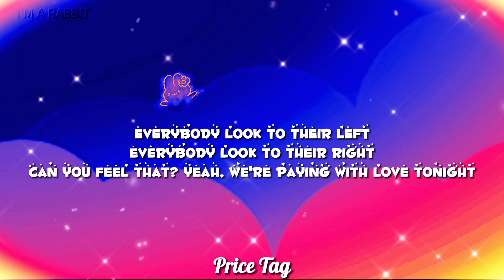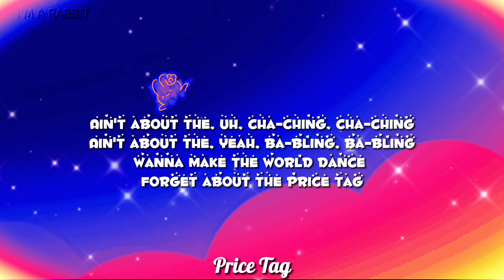LIA (ITZY) - PRICE TAG (COVER) (Lyrics)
Lia (ITZY) - price tag (cover)
Price Tag - Jessie J ft. B.o.B

Lyrics

When the sale comes first and the truth comes second
Got shades on your eyes
And your heels so high that you can't even have a good time

Yeah, we're paying with love tonight